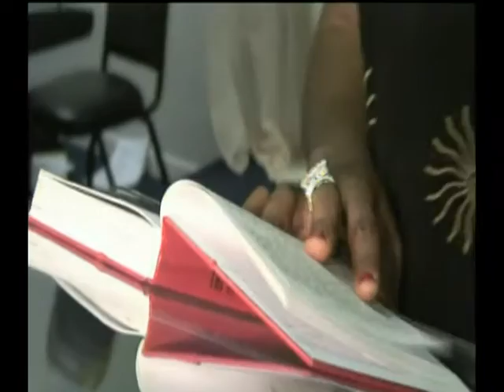Gospel Vibes: Easter Blessings- My Number One- Mercy Alu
Beautiful song by Gospel Artist Mercy Alu with CAC Choir at Practice. Easter Themes